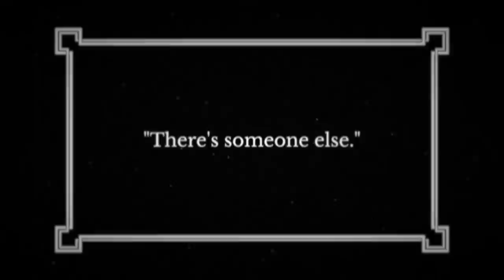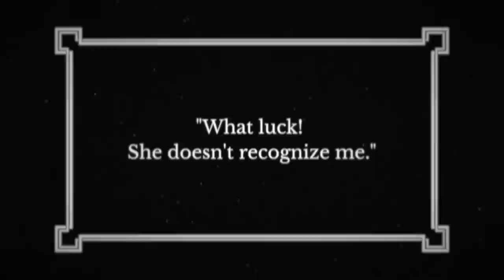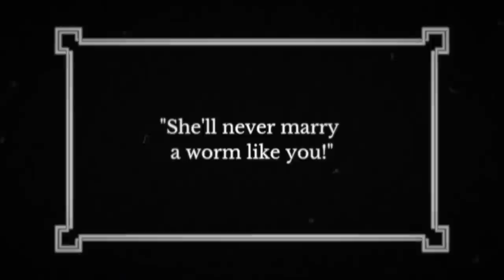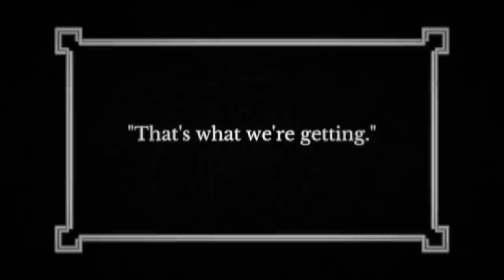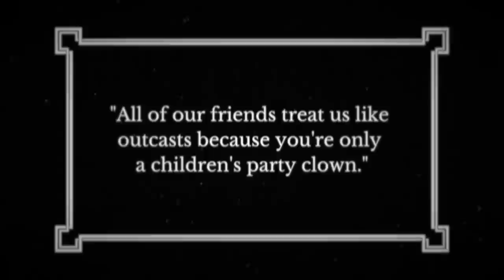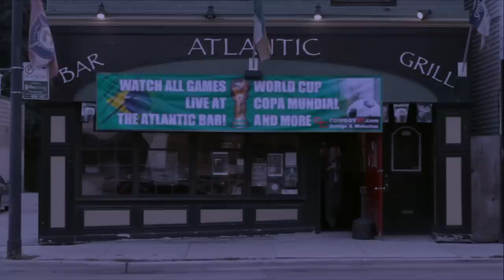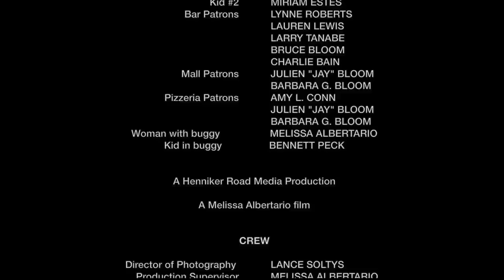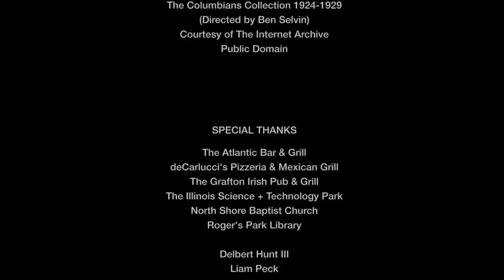Falling for You | Clown Romantic Comedy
1h 15 min  |  2022 | Restricted to persons 17 and over | Not suitable for kids.

Clown romantic comedy feature film. Be charmed by the hilarious, and quirky love story of Hazel, a confident consultant, and Oscar, a down-on-his-luck clown, who discover love where they least expect it. This rom-com pays tribute to classic romantic comedies and the magic of silent cinema. Shot on location in Chicago in 2014. Initial release April 1st 2022.

MUSIC

ITALIAN MUSIC and PORNO MUSIC
Written by Dar Golan

THE BANSHEE, GRAVEL WALKS, THE OLD COPPERPLATE and BLACK VELVET BAND
Performed by Sláinte

WITHOUT YOU
Performed by BJ Block & Dawn Pemberton

VILLAINOUS TREACHERY, FUN IN A BOTTLE, EVIL PLAN, and MODERN JAZZ SAMBA

OPPORTUNITY
Composed & Performed by Low Frequency Music
Chill Out Records

INTRO
Performed by Quantum Jazz

previous version of the license

EVERY TIME
Performed by Katy Kirby

SCHLAGER PARTY and FUNKY BOUNCE GUITAR
Aries Beats
free-songs.de

ROTATION
Performed by Nangdo

FREE TIME and NOMAD
Performed by Mela

L'AMOUR EST UN OISEAU REBELLE (HABANERA)  FROM CARMEN
by Georges Bizet
Courtesy of The Internet Memory Foundation